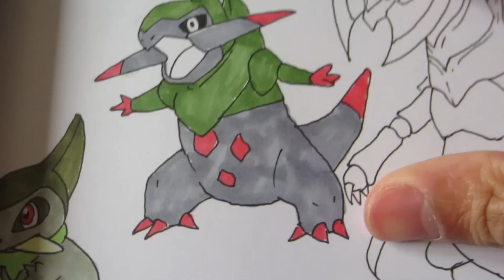How to draw Pokemon: No.610 Axew, No.611 Fraxure, No.612 Haxorus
how to draw pokemon serie!

Copic Ciao markers 72 Set A
Copic Ciao markers 72 Set B
Copic Ciao markers 36 Set E

📷📹*MY GEARS*
Camera:

Song: Ambush in Rattlesnake Gulch